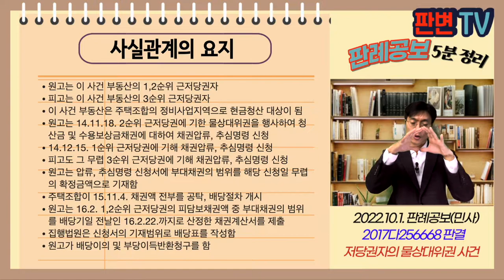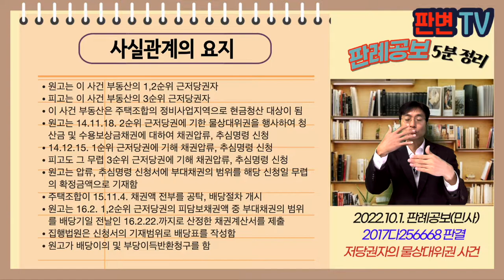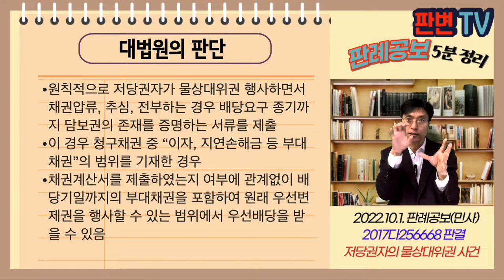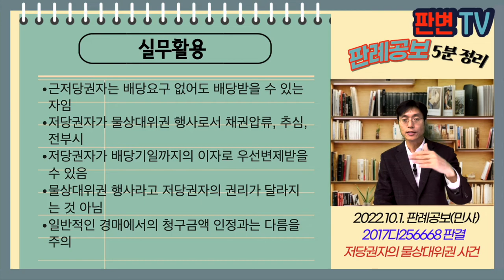저당권자의 물상대위권 사건 [22.10.1.자 판례공보(민사)]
저당권자의 물상대위권 사건
별 2개

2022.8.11. 선고 2017다256668 판결
배당이의

원고 저당권자
피고 배당받은 자(상고인)

상고기각

원고는 이 사건 부동산의 1,2순위 근저당권자
피고는 이 사건 부동산의 3순위 근저당권자
이 사건 부동산은 주택조합의 정비사업지역으로 현금청산 대상이 됨
원고는 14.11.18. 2순위 근저당권에 기한 물상대위권을 행사하여 청산금 및 수용보상금채권에 대하여 채권압류, 추심명령 신청
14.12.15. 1순위 근저당권에 기해 채권압류, 추심명령 신청
피고도 그 무렵 3순위 근저당권에 기해 채권압류, 추심명령 신청
원고는 압류, 추심명령 신청서에 부대채권의 범위를 해당 신청일 무렵의 확정금액으로 기재함
주택조합이 15.11.4. 채권액 전부를 공탁, 배당절차 개시
원고는 16.2. 1,2순위 근저당권의 피담보채권액 중 부대채권의 범위를 배당기일 전날인 16.2.22.까지로 산정한 채권계산서를 제출
집행법원은 신청서의 기재범위로 배당표를 작성함
원고가 배당이의 및 부당이득반환청구를 함

근저당권에 기한 물상대위권 행사시
채권압류, 추심명령 기재된 금액 외에 배당기일까지의 이자 등을 우선배당받을 수 있는가

원칙적으로 저당권자가 물상대위권 행사하면서 채권압류, 추심, 전부하는 경우 배당요구 종기까지 담보권의 존재를 증명하는 서류를 제출
이 경우 청구채권 중 “이자, 지연손해금 등 부대채권”의 범위를 기재한 경우
채권계산서를 제출하였는지 여부에 관계없이 배당기일까지의 부대채권을 포함하여 원래 우선변제권을 행사할 수 있는 범위에서 우선배당을 받을 수 있음

실무활용
근저당권자는 배당요구 없어도 배당받을 수 있는 자임
저당권자가 물상대위권 행사로서 채권압류, 추심, 전부시
저당권자가 배당기일까지의 이자로 우선변제받을 수 있음
물상대위권 행사라고 저당권자의 권리가 달라지는 것 아님
일반적인 경매에서의 청구금액 인정과는 다름을 주의